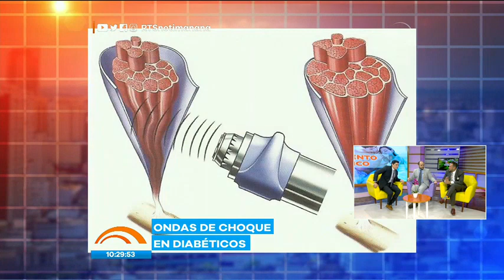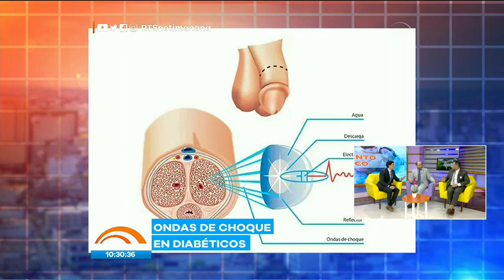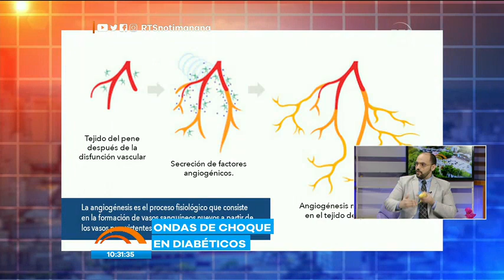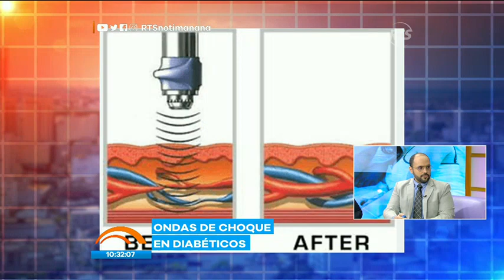¿Sabes que la diabetes causa impotencia?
SI, la diabetes puede causar disfunción eréctil y otras patologías
Un especialista nos habla de las distintas afectaciones sobre la sexualidad masculina que pueden derivar de la diabetes.